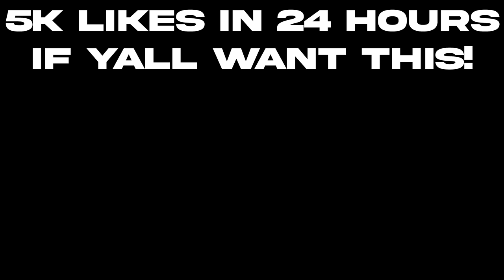I Lined SugarHill Keem With His Opps And This Happened!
I BEAT UP DD OSAMA & DDOT IN SUGARHILL... *GONE WRONG*
I KIDNAPPED DDOT & DD OSAMA FROM SUGARHILL GONE WRONG
I Caught DD Osama & Ddot Lacking With They Opps And This Happened... *Plot Twist*
I SET UP DD OSAMA WITH A FREAK AND THIS HAPPENED… *SUGARHILL DRILL RAPPERS MUST BE STOPPED*
THESE DRILL RAPPERS MUST BE STOPPED! *Sugarhill Drill Rappers Lacking With Their Opps*
SMASH OR PASS BUT FACE TO FACE! (FT. DRILL RAPPERS) Noticuz
Official Talk Of The Streets Freestyle #3 - JStar Balla x DD Osama
DD Osama - ETERNAL (Shot by checkthefootage) (Official Video)
DD Osama X Dudeylo - BACK TO BACK (Shoy by CAINE FRAME) (Prod by chrissaves) (Official Video)
Sha EK - New Heat (Official Music Video)
Sha EK - Story Time (Official Music Video)
Sugarhillddot - Heavy Offical Video (Shot By Jmo Productions)
Sugarhillddot - No Remorse (Official Music Video)
Telling Drill Rappers Their Music Is Trash!! * I PLAYED DTHANG MUSIC INFRONT DUSTY LOCANE*
Ji dion kai cenat
Sha Ek
41 CYPHER - Kyle Richh x Jerry West x TaTa x Jenn Carter x Dee Billz x Jay Gelato x FMB Savo
Yus Gz
Noticuz
Noti
Noti gang
Sha Ek
Kai Cenat
Dating A D1 Athlete!
Kay Flock
PontiacMadeDDG VLOGS
kay flock
Kai Cenat
bronx drill
buba100x
family
friendly
Kay Flock
Kay Flock - Is Ya Ready
bronx drill